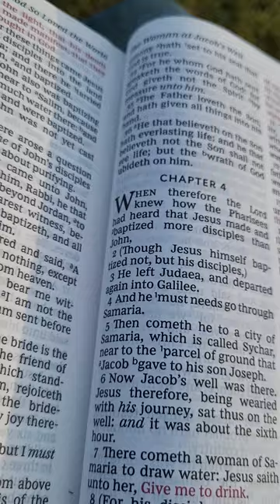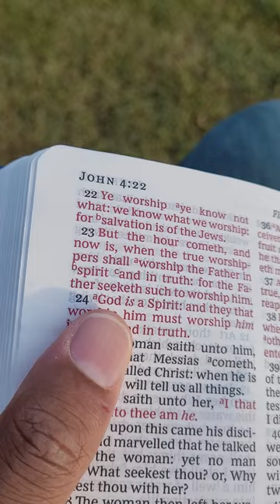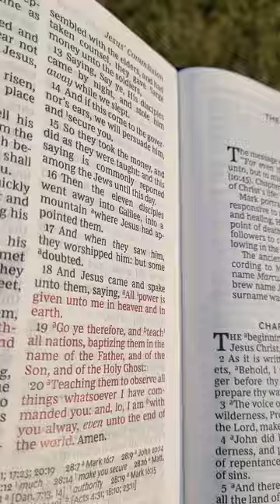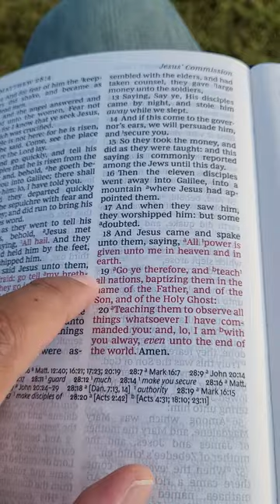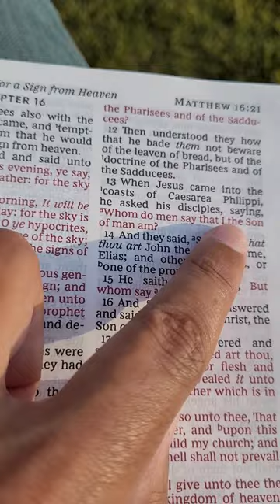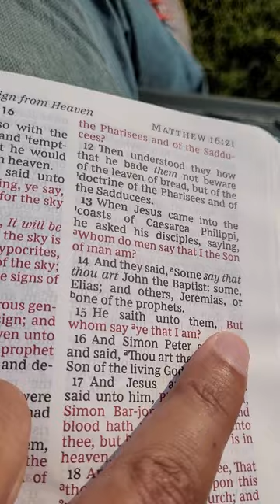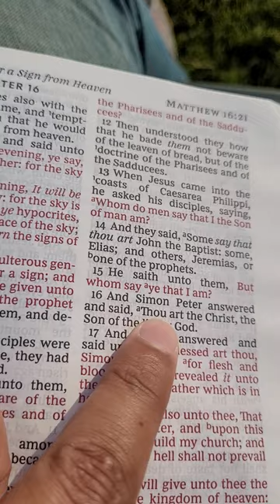The Divine Guide: Jesus Christ the Son of the Living God and God Himself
The Divine Guide: Jesus Christ the Son of the Living God, and God himself. This video clears up why Jesus Christ is recognized as the Son of God and why He is also recognized as God. It's super straightforward, it's simple, it's direct and for anyone curious it will give you the answers you're looking for. If you have any questions after watching the video feel free to write me at or just go to our If you are looking to argue with someone you will have to go elsewhere I do not entertain arguments only sincere questions.